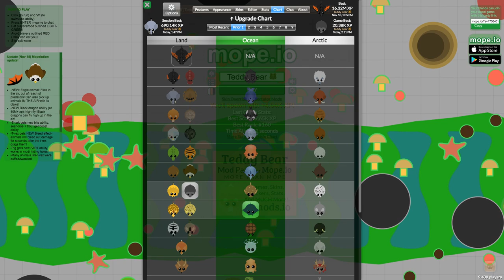Overpowered Eagle Trolling | Mope.io Live 105 CV | [TB] Teddy Bear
Eagles are way too overpowered in this game, so let's have some fun with that and dominate the board.

Join the board using the [TB] tag and I’ll know you’re friendly; in addition, your animal will show any applicable exclusive [TB] skins on-stream! 🐻

👍✅ A like or subscription is greatly appreciated. Info on channel moderators is below.

🤖 Nightbot Commands:
!party » Get the current party link and join the board! 🏁
!niceKill » Indicate you liked a kill. 💥
!tip » Advanced Mope.io tips or Slither.io strategies to help you play a better game. ⬆️
!poll  » Vote for your favorite game in the poll! ☑️
!Welcome someone to the stream. 😺 (Mods can use !w followed by the name)
!Featured » Commands for featured channels. 📺
!moreSlither » Archived slither.io streams and clips. ⏯
!moreLimax » Archived Limax.io streams and clips. ⏯
!moreSplix » Archived Splix.io streams and clips. ⏯
!streamInfo » Info on what I use to stream. 🎬
!modInfo » Who the mods are and how they are chosen. 🔧
!rules for basic chat rules. 🖋

› Clan Commands:
!TB !SS !MG !K57

› Learn About These Slither.io Strategies:
!JustKeepSlithering
!SnakeTrek
!SavageSnake
!iSlither !donut !Gozer !BotOrNot
!random » Return a random strategy.

⬇️ 🐻 Mope.io Mods:
- Teddy Bear Mope.io Mod Pack (Developed by Myself, Enjoy and Leave Feedback!):

⬇️ 🐍 Slither.io Mods:
- Slither Sessions Open-source Slither.io Mod Pack:
- Custom skins and Leaderboard theme

🎶 Music Compilation:
› Due to the amount of tracks from various sources I play on my live streams, I can no longer list them all here without getting the "your description is too long" error. So, please visit the following playlist for all background music on this stream, in the order I play it:

🔧 Channel Moderator Info:
My policy on channel moderators is open, but I tend to favor those who have some experience doing similar streams and are respectful, trustworthy & mature. Offering is fine, but begging for it will not help here.

It is the job of the moderators to represent my channel, welcome people to the stream (can use !Welcome), and openly enforce the chat rules (!rules) in as considerate a way as possible. Thanks to all who are currently or have offered to become a mod.

› Channel Moderators:
- Slither Sessions
- TL5
- Will Lap
- PsychoSmith​
- Bubber RR

(Nightbot also, but that's only so it can respond to commands and post URLs when needed. List subject to change without notice and not all moderators may be active at all times.)

🎬 Stream Info:
› Streaming Software » Open Broadcaster (OBS)
› Other Software » Opera or Chrome Browser, MacOS 10.12.5
› Hardware » "Shawn" Mac Pro (Mid 2010) 2 x 2.93 GHz 6-core Xeons, GeForce GTX 970